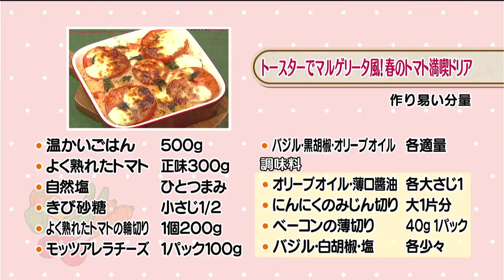ラクうまゴハン「トースターでマルゲリータ風!春のトマト満喫ドリア」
混ぜて焼くだけで簡単にできるドリア!
春トマトのおいしい水分がごはんに染みてます。
おうちパーティーメニューにも活躍する大皿料理です。